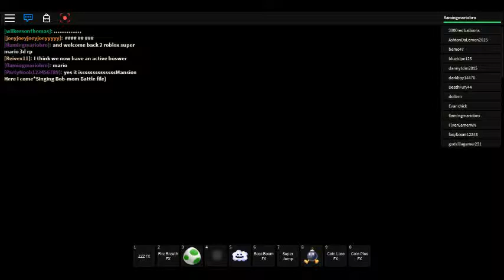Roblox- Super Mario 3D Roleplay Part 18- Wazzup!